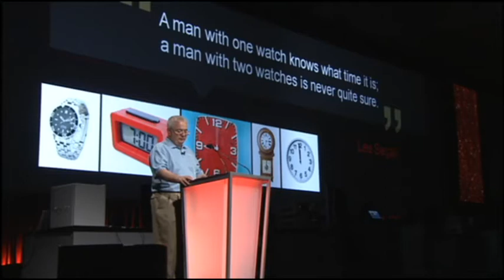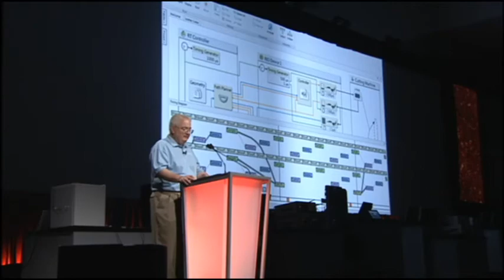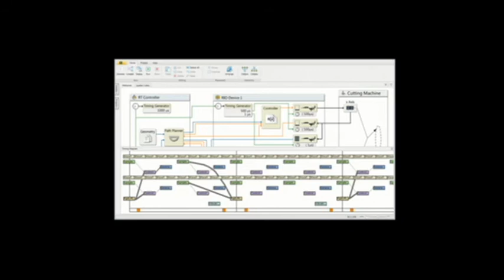A Brief History of Time in Programming Languages Part 3